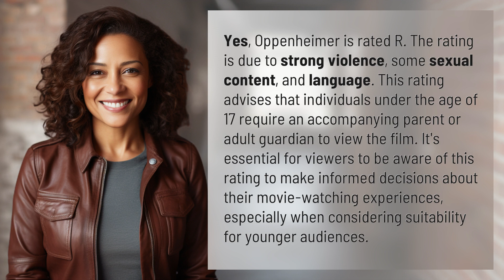Is Oppenheimer R-rated?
Is Oppenheimer R-rated? Find out here! 👉 Oppenheimer: R-rated or not? 👉 Discover the rating of the film Oppenheimer and why it's important for viewers to know. This video provides information on the strong violence, sexual content, and language that led to its R rating, and highlights the need for parental guidance for viewers under 17. Don't miss out on this crucial information for a well-informed movie-watching experience!

Laura S. Harris (2024, February 10.) Is Oppenheimer R-rated?
    🌐 AskAbout.video